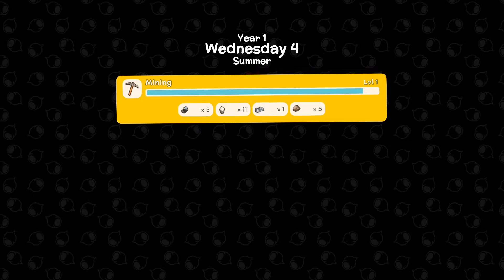Let`s Play DINKUM Early Access [deutsch] ⛏️🌴🪓 Staffel 1 Folge 002 - Das schwarze Brett!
Mady zockt die Early Acces Version von Dinkum